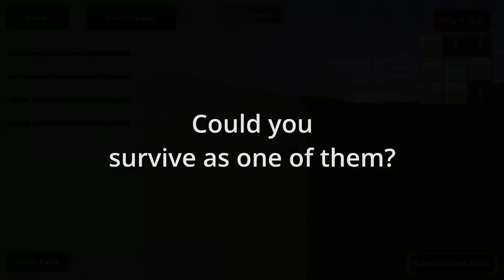Atoms and Time Steam Trailer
To celebrate launch, let's put the steam trailer here in case anybody searches for it! Will probably delete this and reupload when I get a better one.